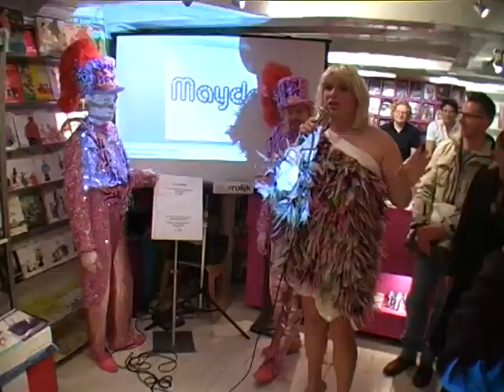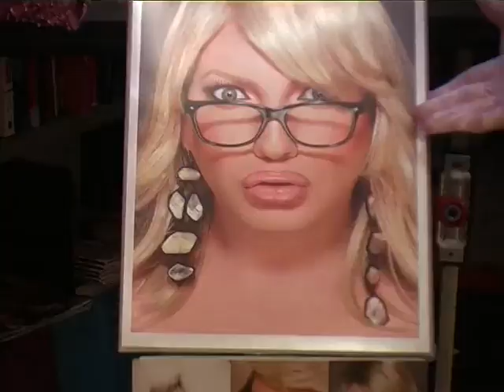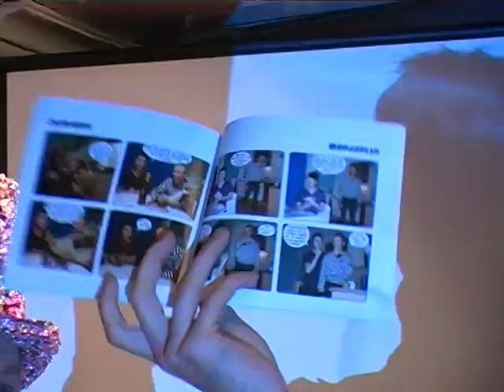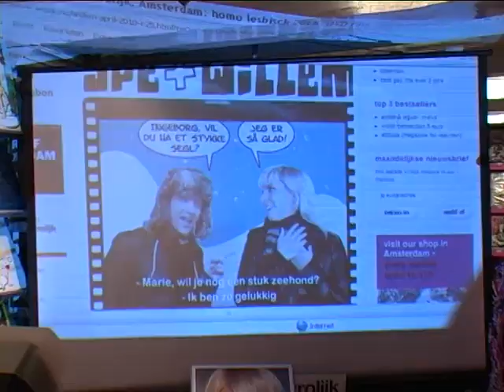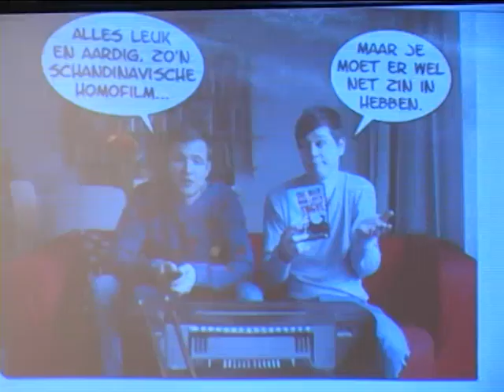Maydays middag in de Vrolijk (Deel 2)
Gordon zei af voor zijn boekpresentatie, dus Mayday lanceert de nieuwe website van VROLIJK.NU Met de lancering van haar eigen antsichtkaarten, lesbische literatuur, een interview met Ipe + Willem, lesbische kaarten en muziek en GOGO'S. Bekijk ook deel 2